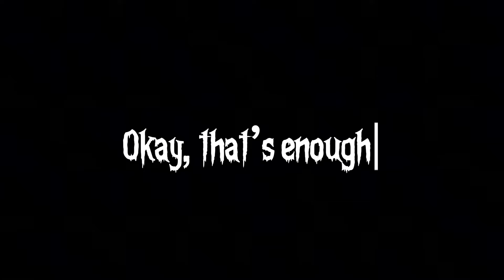WHO’S MOST LIKELY TO DATE SIBLINGS? 🔥😱😳ft